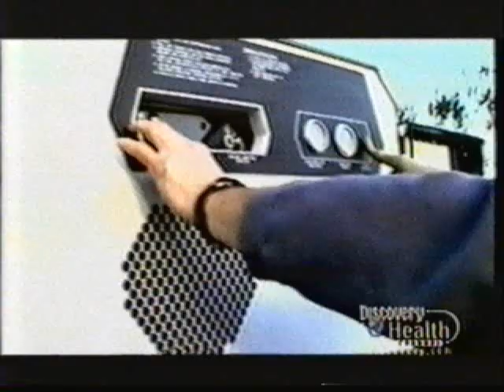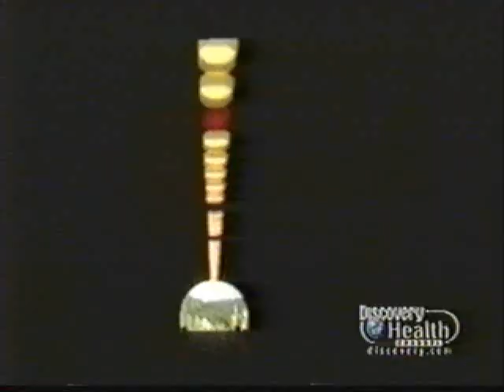Intelagard CAFS featured on the Discovery Channel Surviving Disasters for Wildfire Protection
This video shows how using an Intelagard Compressed Air Foam Systems with fire fighting foam can protect your assets during a fire.